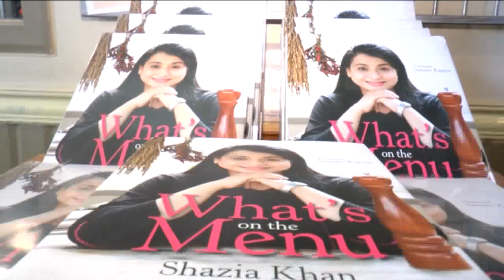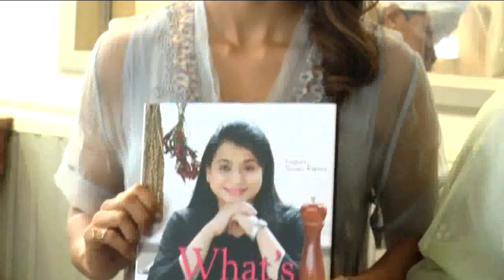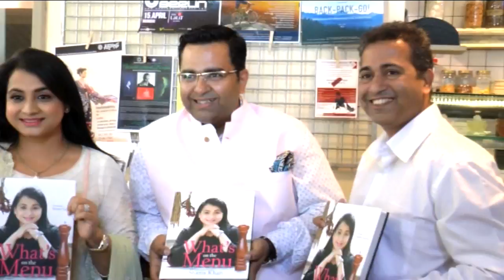PATRALEKHA LAUNCH CHEF SHAZIA KHAN'S BOOK